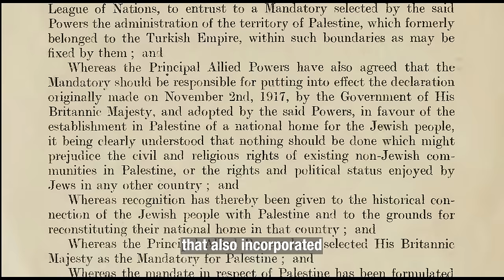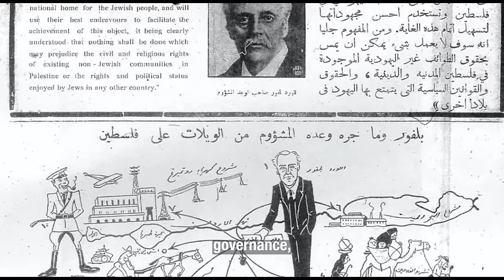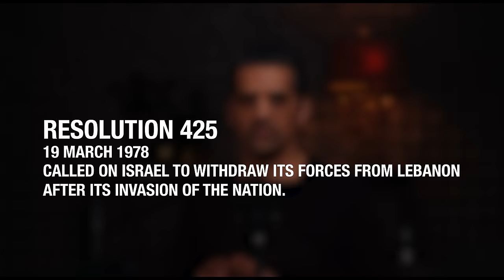ROGUE NATION - Is Israel Above the Law?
How can one nation in today’s civilised world still be above the law? How can it ignore the calls of every global institution that represents humanity to cease and desist from the injustices it keeps on carrying out? For three quarters of a century, Israel has turned a blind eye and deaf ears to every instant when it was called out for its violent, unjust and inhumane conduct. But has it respected any such international law that has been passed by unanimity?  Not once.

Rogue Nation explores the history of Israel’s behaviour towards the League of Nations and the United Nations through a detailed analysis of the various resolutions from its pre establishment up till the present day; mostly, resolutions passed criticising the Zionist regime of improper conduct.  We also examine the shift in Israel’s mindset, from a people that depended greatly on international sentiment, opinion and these same institutions to further its cause in the establishing of its independent and sovereign nation, till the point when the same nation felt entitled and above any international law, empowered by Western governments and their promoted institutions who have lost all integrity and credibility.